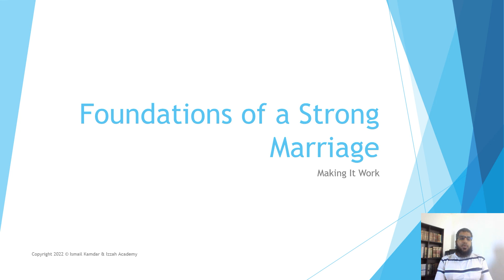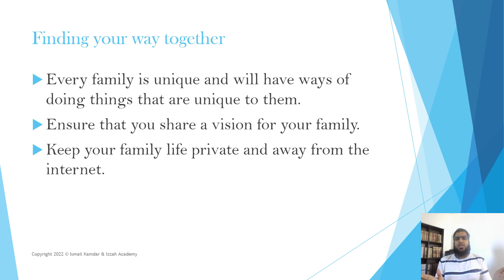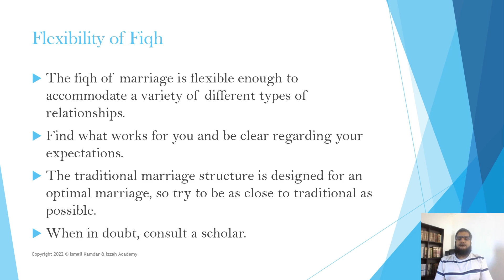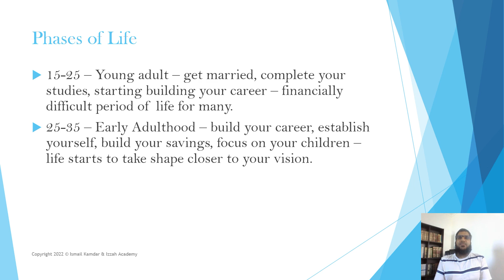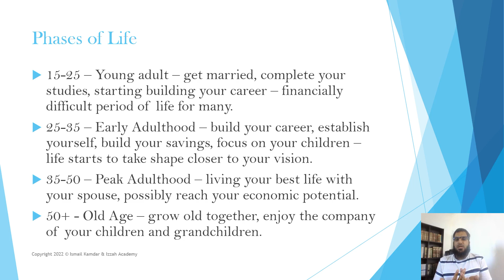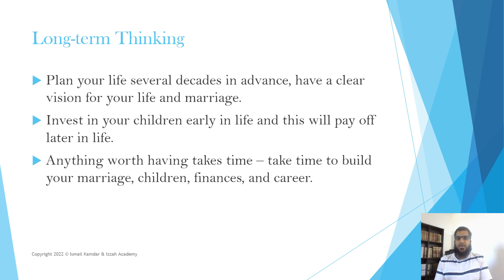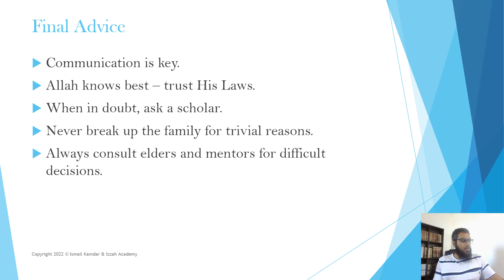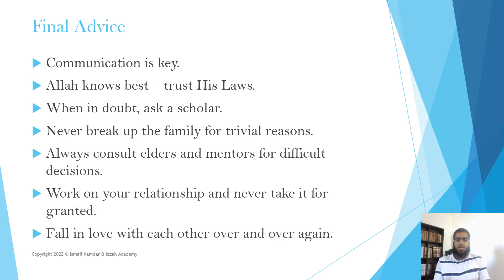Making Marriage Work | Ismail Kamdar | Izzah Academy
This is a module from our comprehensive course Foundations of a Strong Marriage.